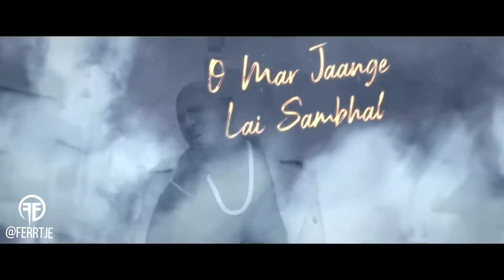Filhall Remix x Ferrtje x Refix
Filhall
Video; Ferrtje Edits